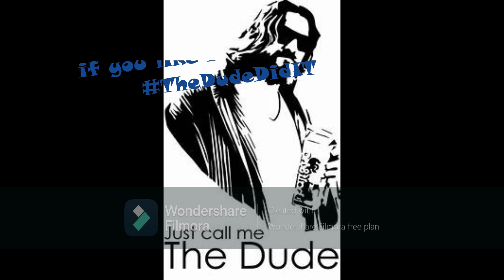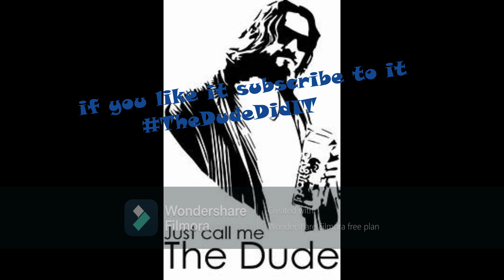down with the dude free mgk/blackbear/eminem/logic type beat free dope instrumental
free for profit if used for profit you must give production credit to "the Dude" if you use this beat please send me a copy or the link to i wanna hear what you got.